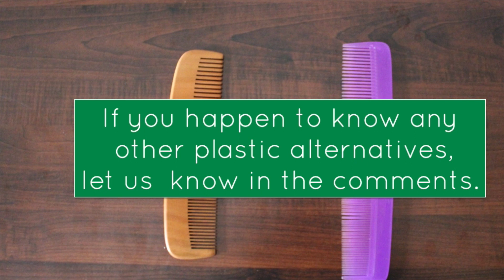Easy Eco Friendly Replacements For 8 Daily Use Plastic Items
Hey there !Here are the alternatives to plastic items we use on a day to day basis .

Please leave a comment on whether or not you liked the video and what I can do to improve my subsequent videos. Your feedback and suggestions are very important to me :)

Please share , like and leave your comments :)